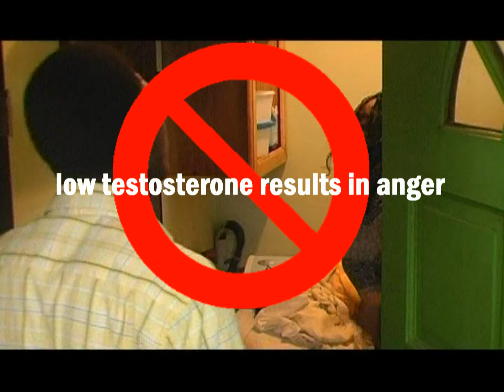trevor sayers important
last up to 3 hrs with stamina instant erect pill only  $25 at all naturalized herbs
outlets